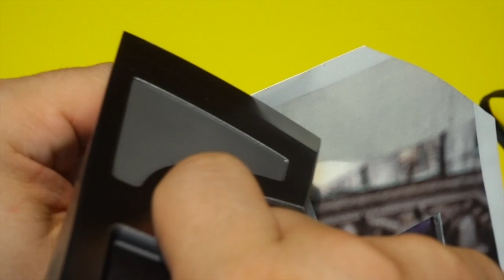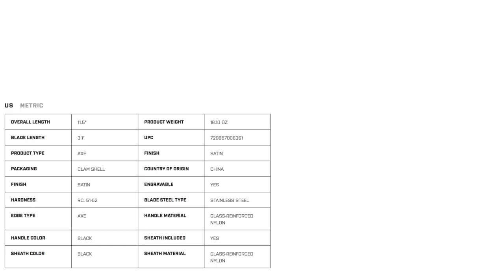[SOG] CAMP AXE 소그 캠프도끼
택티컬나이프와 엣지툴의 명가 SOG가 만든 소형 캠핑용 손도끼의
본격 동영상리뷰입니다~^^